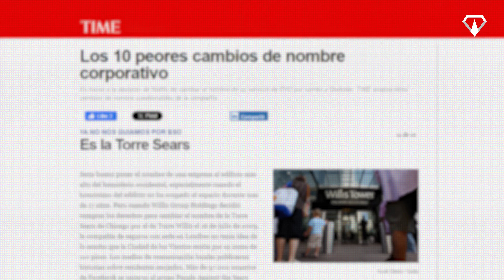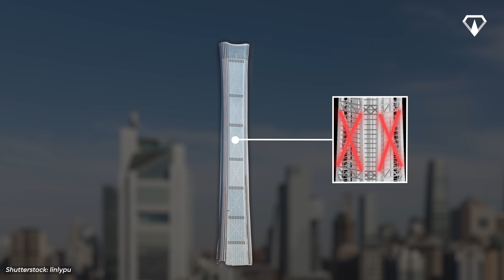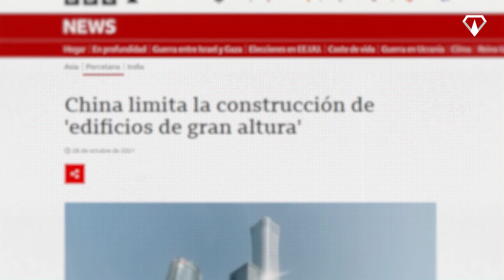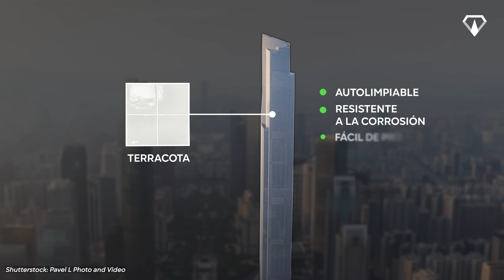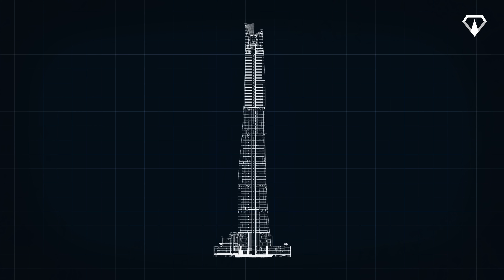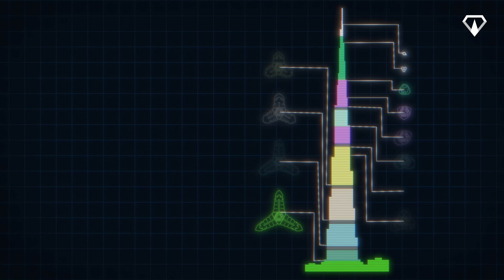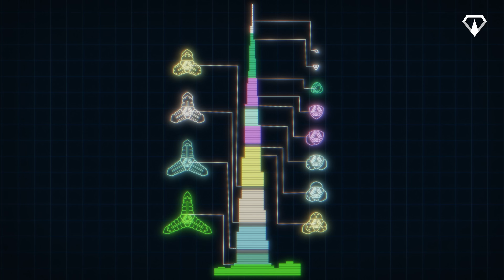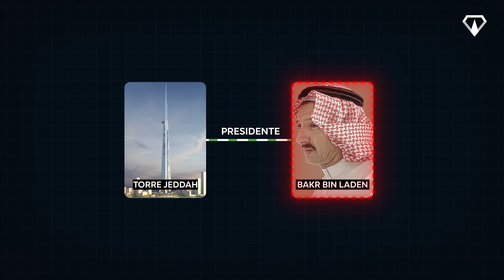Los rascacielos más altos del mundo (comparación de tamaños en 3D)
Desde una torre que tiene el reloj más grande de la Tierra hasta un edificio tan alucinantemente alto que ostenta 7 récords mundiales, he aquí una comparación en 3D de los rascacielos más altos del planeta.

0:00 Tallest Skyscrapers in the World
0:46 Taipei 101
1:45 Willis Tower
3:01 China Zun Tower
3:59 Tianjin CTF
5:00 Guangzhou CTF
5:55 One World Trade Center
6:50 Lotte World Tower
7:45 Ping An Finance Center
8:40 Abraj Al Bait
9:40 Shanghai Tower
10:53 Merdeka Tower
12:11 Burj Khalifa
13:14 Oblisco Capitale
14:03 Jeddah Tower
15:32 The Rise

► NUESTROS OTROS CANALES:

Megaproyectos in English: @MegaBuildsYT
Megaproyectos in German: @Megabauten